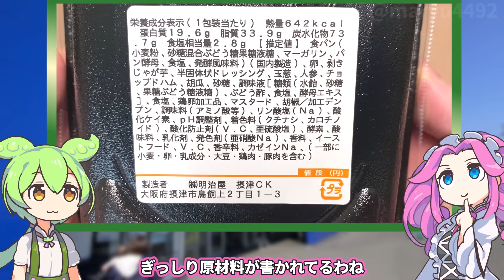トライアルの「玉子＆ポテトサラダサンド（税込み229円）」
食品スーパー「トライアル」で見つけた
玉子とポテトサラダのサンドイッチです。
トライアルは税込み価格での表示なのですが1パック229円
どんな味なのでしょうか？

サブチャンネル更新しました（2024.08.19）
前回：【2024夏 リニューアル】トップバリュの赤いヤツ「プレミアム生ビール」

【関連動画】
東海北陸のドラッグストア、ゲンキーで買った「199円と149円のサンドイッチ」

【参考】
トライアルを支える食のプロフェッショナル集団・明治屋（前編）（トライアル）
大人気の自社製あんこを堪能できる明治屋の絶品「和スイーツ」登場！
（トライアル）※明治屋の説明

（立ち絵）坂本アヒル
im10788496/im10791276
（楽曲）甘茶の音楽工房/「楽しい麦畑」